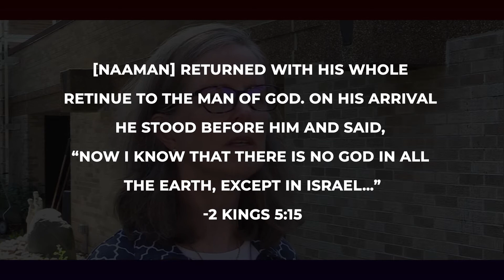GROW Week 5 "It's Personal"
Check out our reflection video for week five of GROW, our six-week homily series. Watch Sharon Lentino, Secretary at St. Joseph Catholic School, as she shares with us a message about making faith personal.